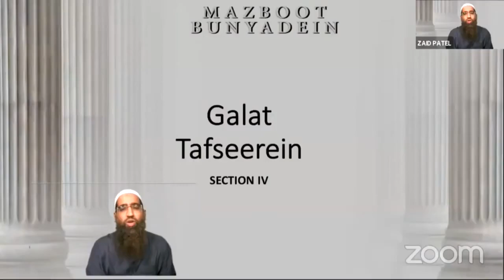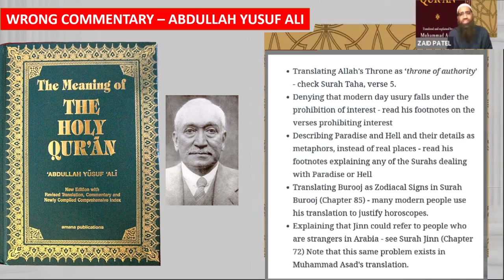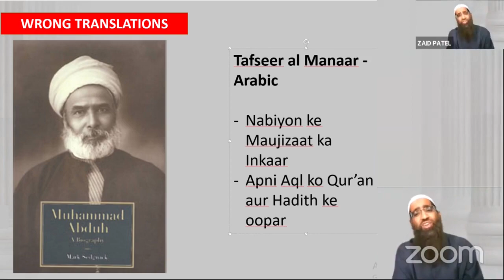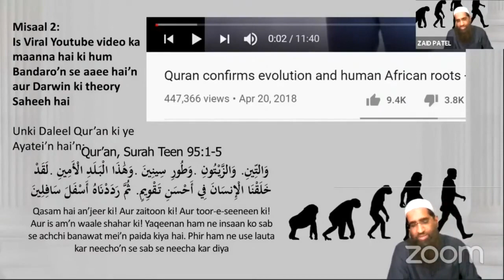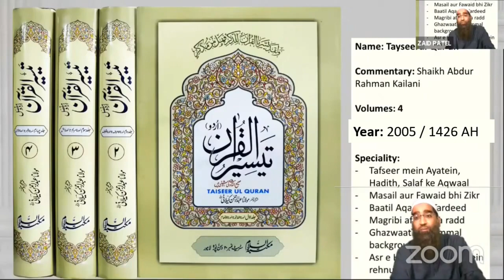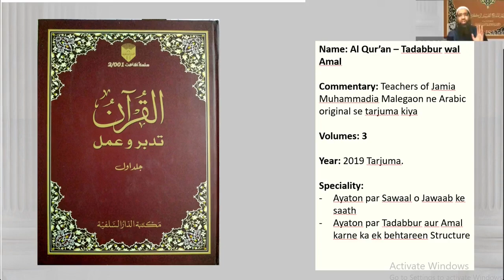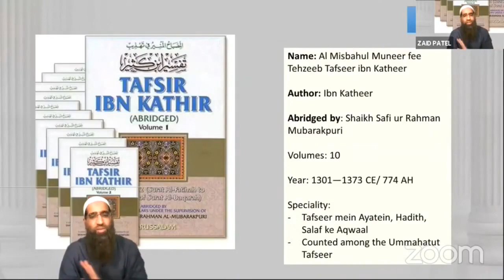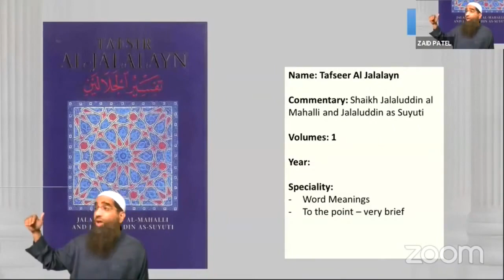Qur'an Ki "Sahi Aur Galat" Tafseerein | Zaid Patel | Must watch